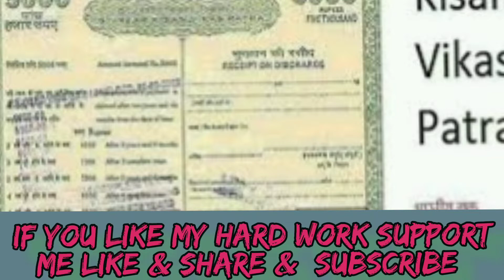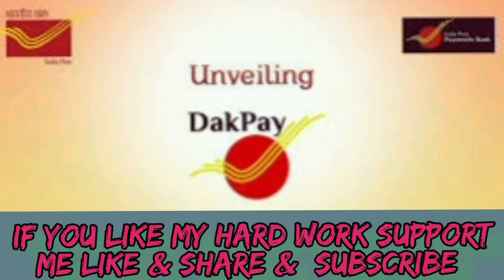यहां पर मिलेगा Fixed Deposit से ज्यादा ब्याज! | MIS | NSC | KVP | Yt manoj Kumar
About Channel:👇
Learning Awareness, India Education, Business Tips, Current Affairs, General Knowledge, Indian Politics, Cybersecurity, News Bollywood, Health Issue, Politics, Science & Technology, Indian Farmer problem, and solution, Daily Digital News update's